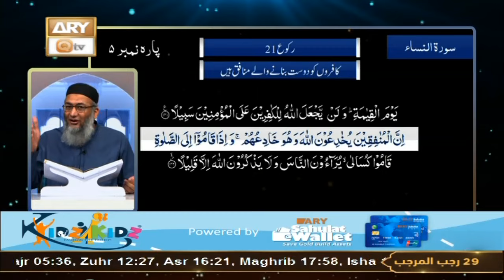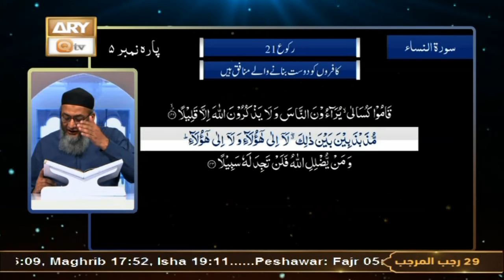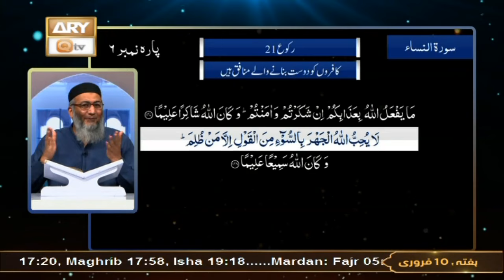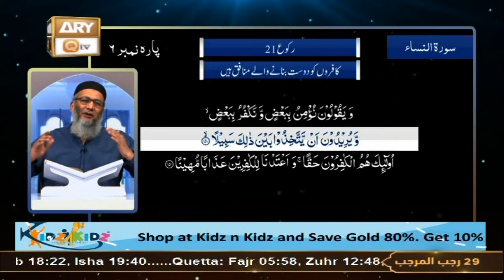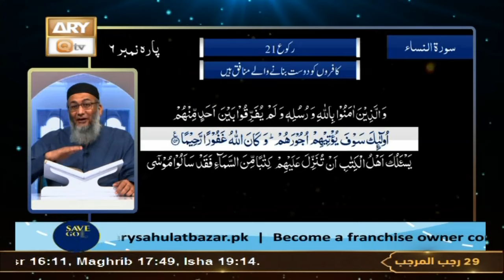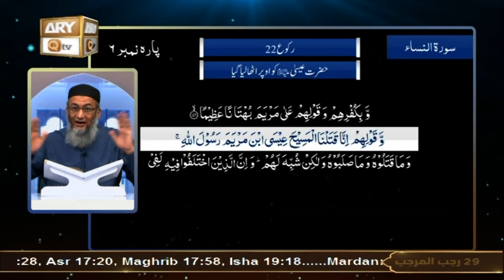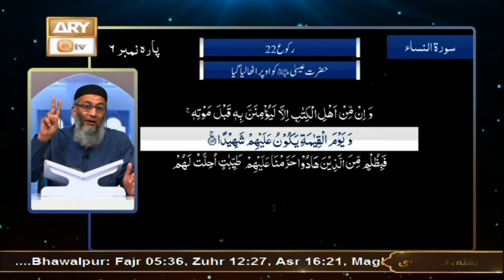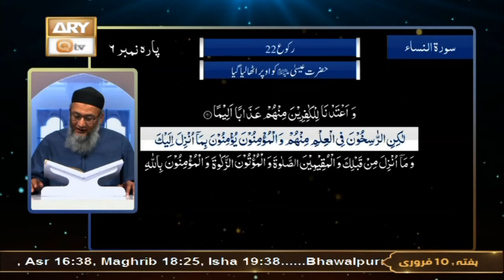Daura e Tarjuma e Quran - Surah An-Nisa - 10 Feb 2024 - ARY Qtv